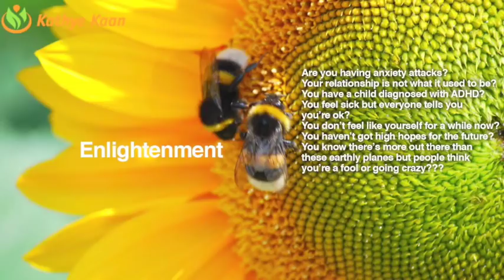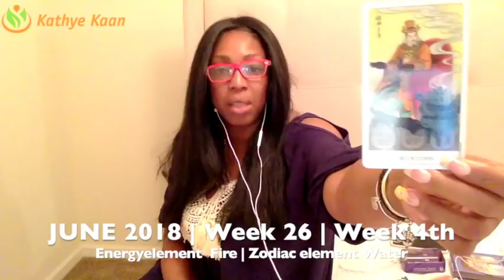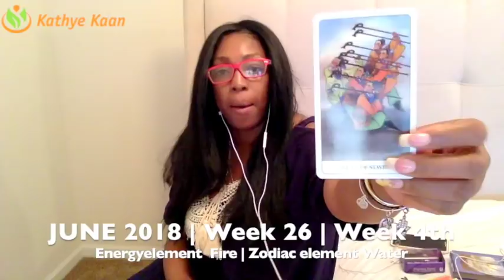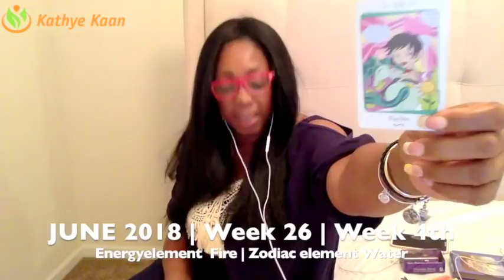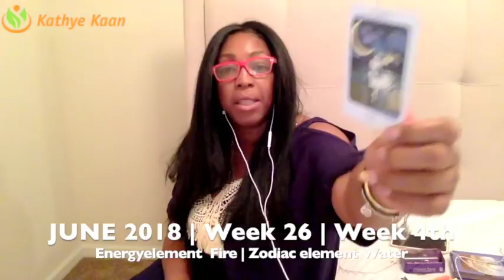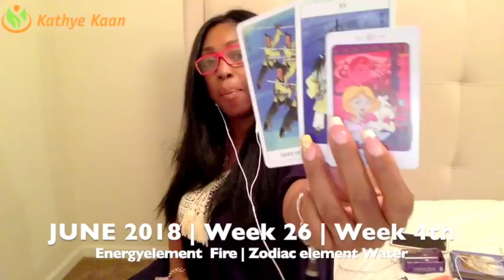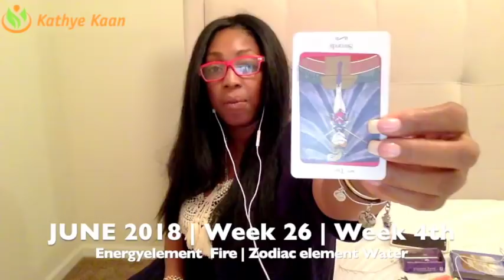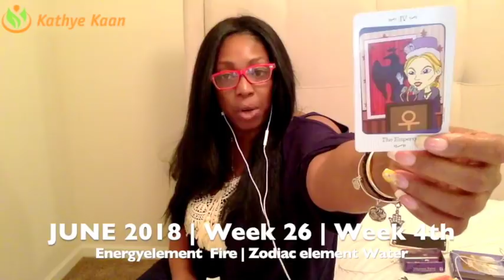LIBRA Weekly Psychic Tarot Reading | Horoscope | Week 26 | JUNE 25 - JULY